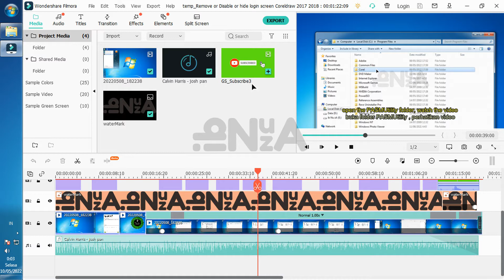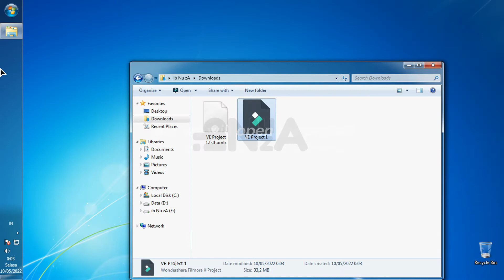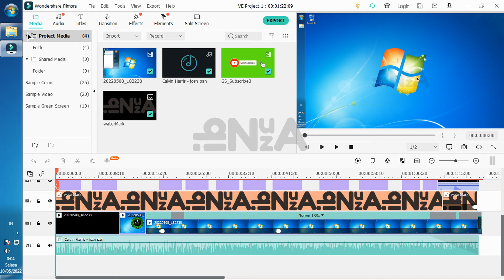Backup Flimora project with all resources and Open project to another computer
Backup Flimora project with all resources and open projent to another computer